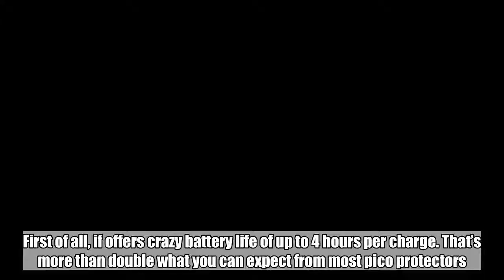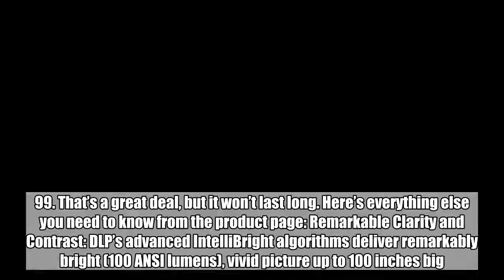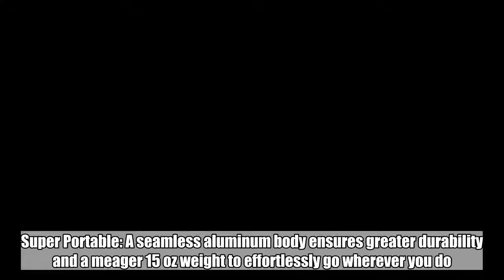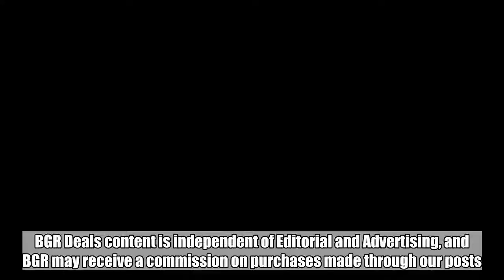Amazon sale slashes $40 off the soda can-sized portable home theater everyone loves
Just like pretty much everything else Anker makes, people love the Nebula Capsule Smart Mini Projector. It costs about the same price as a standard high-quality portable pico projector, but it’s so much more. First of all, if offers crazy battery life of up to 4 hours per charge. That’s more than double what you can expect from most pico protectors. On top of that it has built-in 360° stereo sound, and it connects to your iPhone or Android device wirelessly so you don’t have to worry about carrying around extra cables. It’s normally $350, but Amazon’s current sale slashes the price of the sleek red model to just $309.99. That’s a great deal, but it won’t last long. Here’s everything else you need to know from the product page: Remarkable Clarity and Contrast: DLP’s advanced IntelliBright algorithms deliver remarkably bright (100 ANSI lumens), vivid picture up to 100 inches big. 360° Speaker: Equipped with a powerful omnidirectional speaker to pump out sound in every direction. Super Portable: A seamless aluminum body ensures greater durability and a meager 15 oz weight to effortlessly go wherever you do. Android 7.1: Run Streaming and media apps flawlessly. Seamlessly display content from Netflix, Youtube, and more for endless entertainment. NOTE: Copyrighted content from Hulu, Netflix, and similar services CAN NOT be mirrored or screencast. Download and use the apps directly through Capsule to view copyrighted content from these providers.   Nebula Capsule Smart Mini Projector, by Anker, Portable 100 ANSI lm High-Contrast Pocket Cinema…   $309.99  Available from AmazonBGR may receive a commission  Buy Now  Follow @BGRDeals on Twitter to keep up with the latest and greatest deals we find around the web.  Tags: BGR Deals